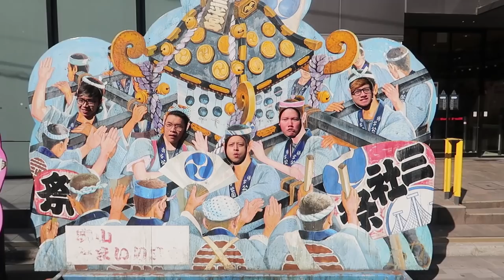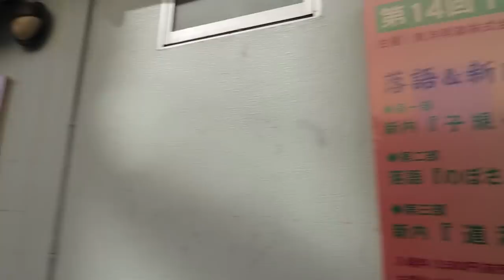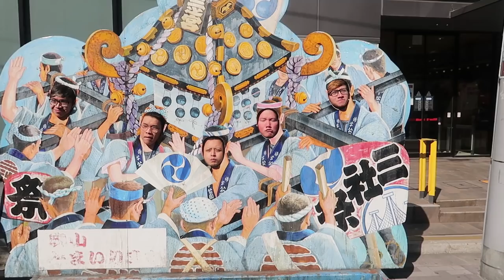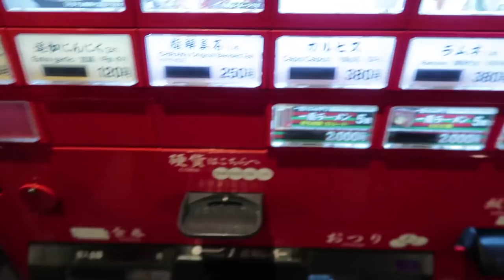COBA PAKE KIMONO